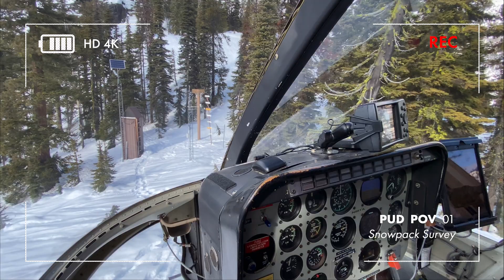PUD POV: Snowpack Survey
Join Commissioner Kelly Allen and Energy Analyst John Wasniewski on a snow survey that will help Chelan County PUD anticipate spring runoff and Lake Chelan water levels.